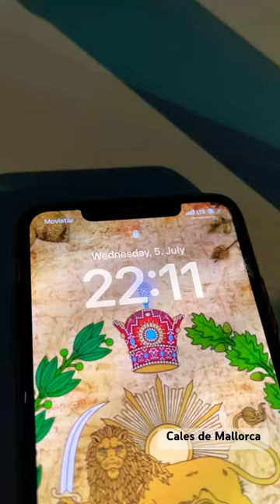Cales De Mallorca / Hotel Palia Maria Eugenia / Flamenco Night